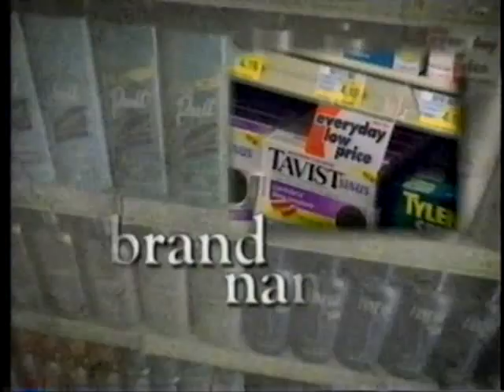The Scooby Doo Project bumpers and commercials (1999)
Around Halloween 1999 Cartoon Network created a paraody of "The Blair Witch Project" using Scooby Doo and featured clips of it in marathons of Scooby Doo movies. Regular commercials are also featured in this video.

Advertisements found in this video:
1:35 - Happy Halloween from History Channel
2:05 - Pick 'n Save
2:35 - Lucky Charms
3:05 - Barbie Cuddly Soft Kelly Doll
3:35 - Lego Star Wars sets
4:05 - Rugrats Tommy's Reptar Toss game
5:26 - Generic Cartoon Network bumper
5:36 - Lego Rock Raiders
6:11 - Chuck E. Cheese "Cool Chuck World" (with Galaxy 3000 video mention)
6:26 - Tyco RC X-Treme Cycle
6:56 - Rugrats Make-Up Pretty Angelica and Susie dolls
7:26 - Courage the Cowardly Dog coming soon (November 12th) bumper
8:12 - Cub Scouts (with Garfield)

All Lego commercials use that Legomaniacs tune at the end.